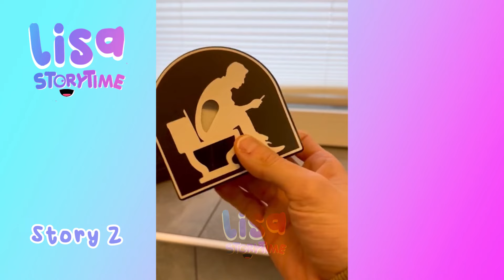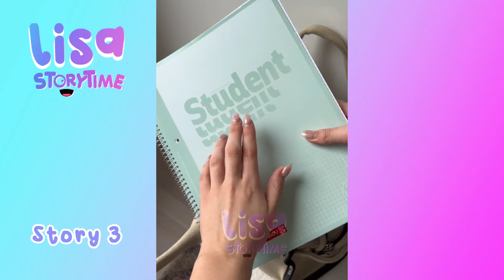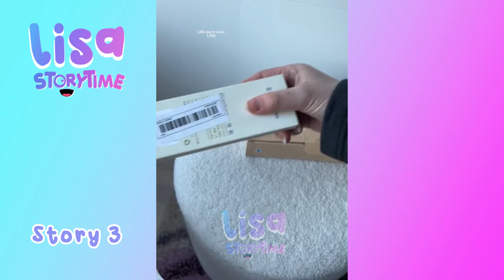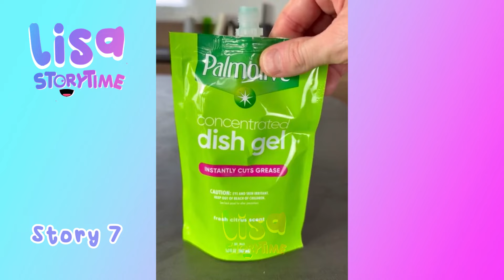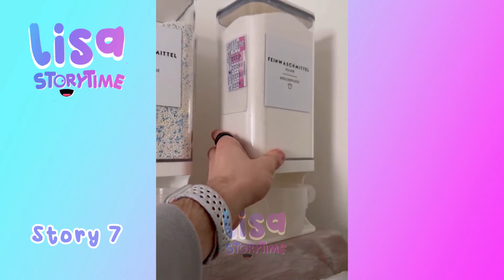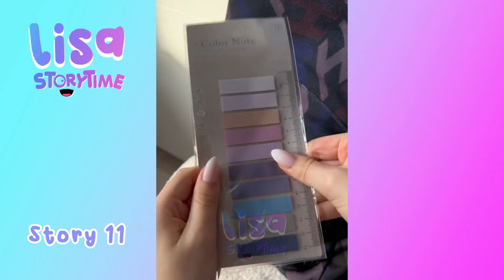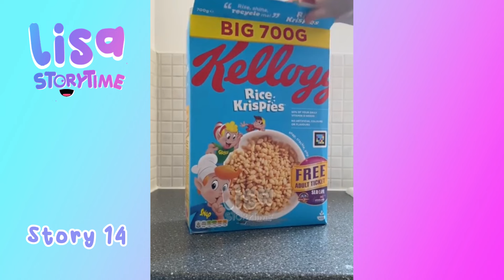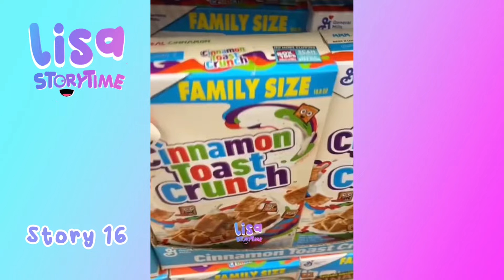🌺 30 Minutes Satisfying Restock And Organizing Tiktok Storytime Compilation Part257 | Lisa Storytime